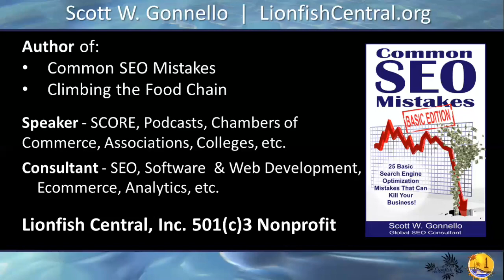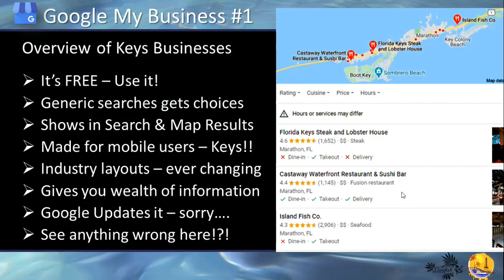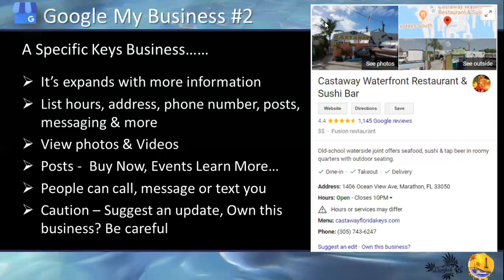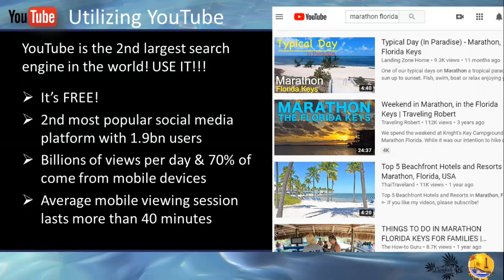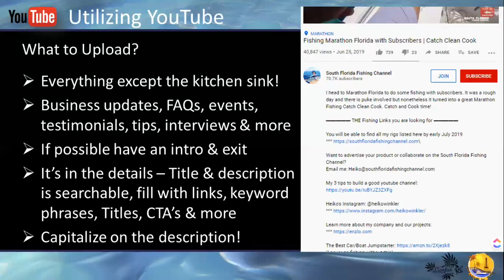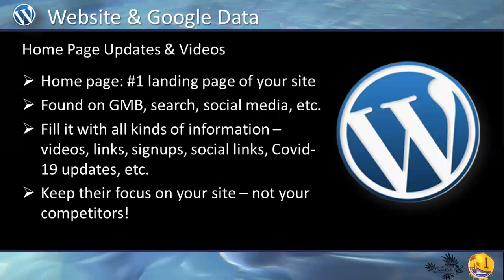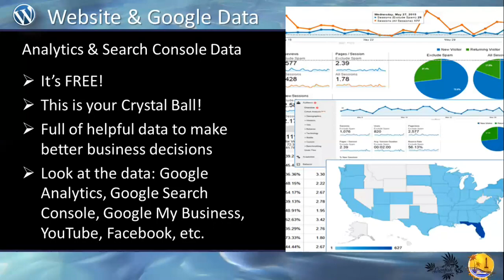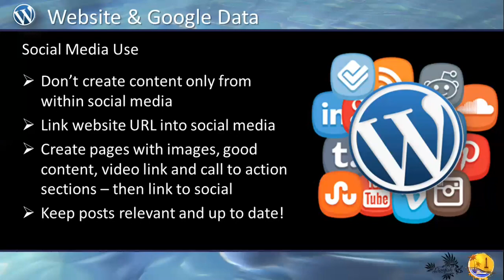Marathon Chamber Webinar Getting Back to Business with Google's Help